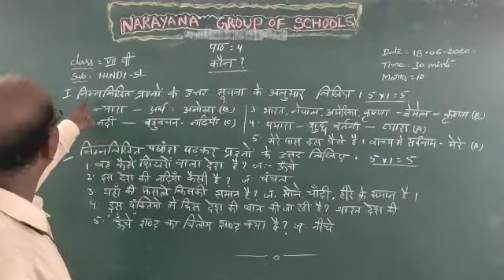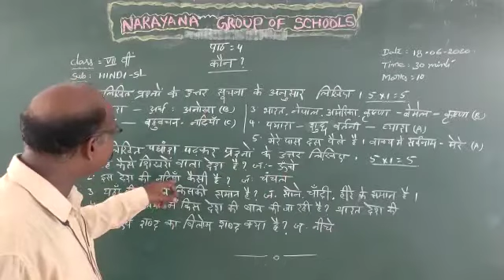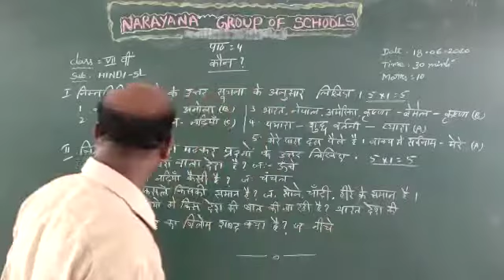AP CLASS 7 HINDI SL 4 APNA PYARA BHARAT DESH 18 06 20